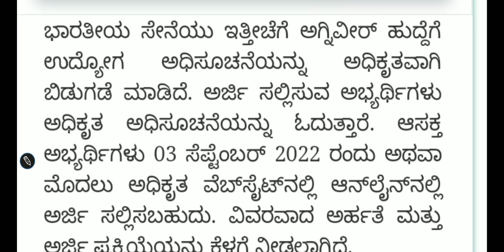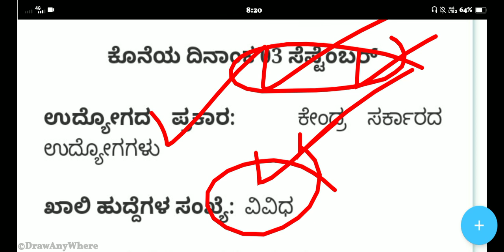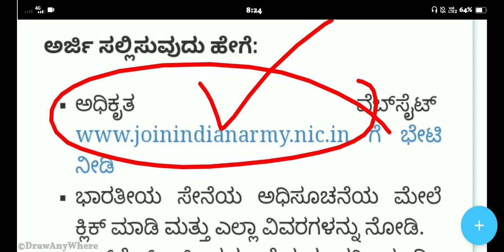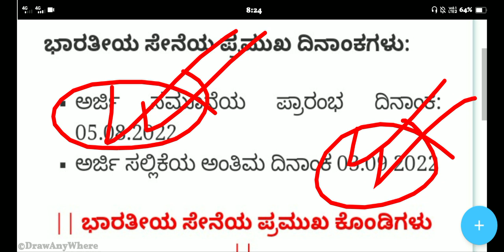Agniveer Rally Recruitment 2022| Indian Army Recruitment |Agneepath Yojana Scheme